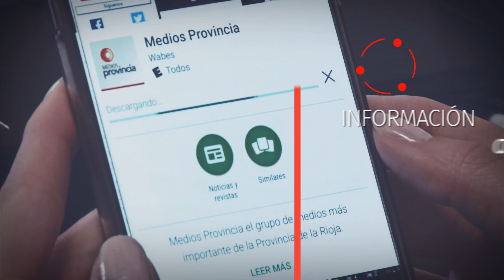Aplicación de Medios Provincia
APP para tu teléfono o Tablet.
Descargala ¡YA! de tu Play Store.